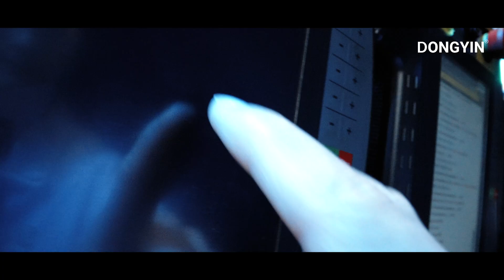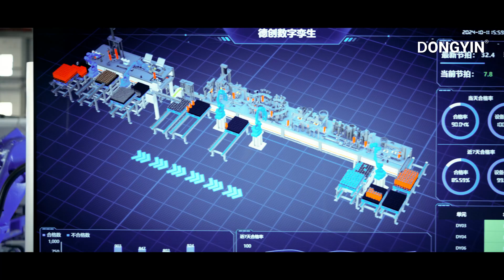DONGYIN PUMP ENTERPRISE PRESENTATION 2025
As one of the top and biggest deep well submersible pump supplier and manufacturer in China,DONGYIN pump was founded in 1993, specializing in the research and development,production and sales of deep well pumps,submersible pumps and surface pumps etc. As a national high-tech enterprise, Dongyin pump has 95 patented technologies,with more than 40 series and 2000 models. The products are sold in more than 100 countries and regions around the world.